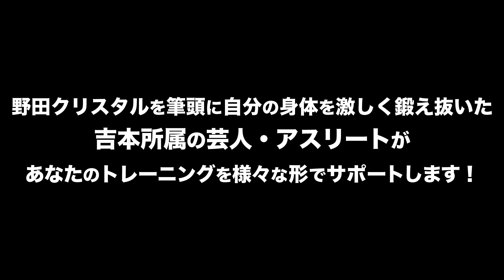CrystalGYM SHUHO×円神